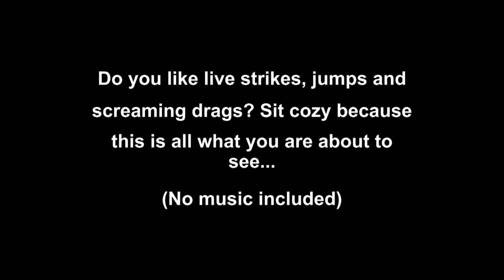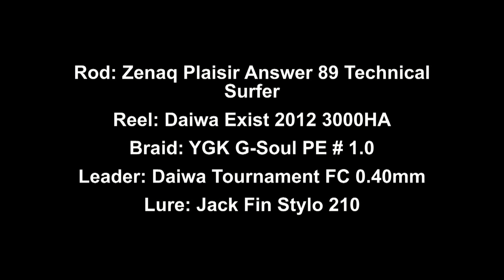Huge Bluefish encounter on Surface! Feat. Zenaq PA 89 Technical Surfer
Take a deep breath, sit cozy, throw your wife out of the room, close the door, close the lights, turn the volume to the red and live with me this amazing fight!